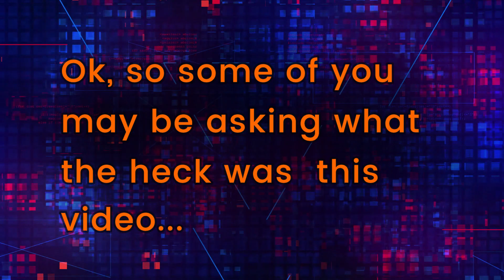ASMR Superhero Application Roleplay (soft spoken, typing)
So I've had a lot of people tell me my videos sound like ASMR (it's unintentional, but I film late at night, so I talk quietly, and some of them do end up as accidental ASMR). And more recently, I've gotten quite a few requests to do an actual ASMR role play video. So in trying to kinda keep somewhat with the theme of my channel, I decided to do an ASMR superhero application role play to fill the request.

If there's enough interest, I might do some more. Though I'd probably do them on the "off" days and keep my DIY's/cosplay on the usual days. Or maybe I'd just do ASMR on a different channel. And either way I will of course continue to do my usual craft and cosplay tutorials.

If you don't know what ASMR is, I have a brief explanation at the end of the video. And I also have a whole blog post explaining a bit more about it, which you can check out

*There may be a loud ad at the beginning before this video starts, or after the video ends, but there are none within the video itself, so you can relax all the way through without interruption. If you have ASMR, hope you enjoy the video.